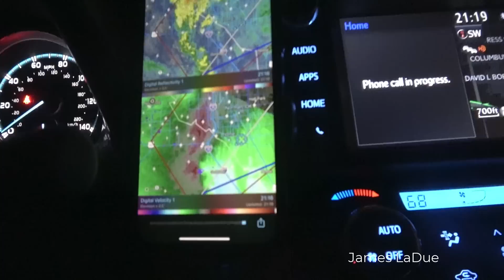Norman, OK tornado genesis of Feb 26, 2023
I was pretty close to where the tornado started while at the South Research Campus of OU.  Right at the beginning, the leaves completely switched direction as if either a sub vortex or a wind shift of another type passed overhead.  The first power flashes were south of highway 9 and west of E12th.  The bigger ones were probably when the tornado crossed highway 9 at rt 77.  Large transmission line poles were taken down there.  The last of the power flashes occurred when the tornado passed just southwest of Lindsey and E36th Ave.